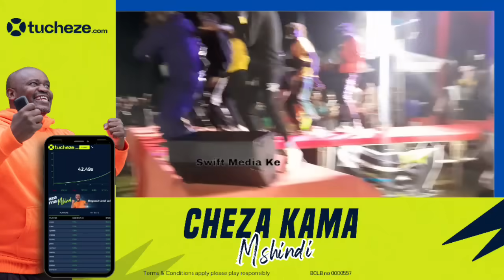CHRISTINA SHUSHO SHUSHA NYAVU PERFORMANCE IN KENYA AHEAD OF NEW YEAR 2024